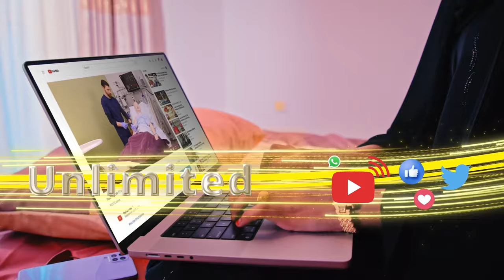,Dadka inaan hantaa baan rabaa, Doorasho horteede"Safarkii Walaaleeye ee Musharax Cirro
"Dalka waxaan u wada gaadhayaa, sida dabayleede,
Daruuraha sidoodoo kalaan, daad u rogayaaye,
Dadka inaan hantaa baan rabaa, Doorasho horteede"
Safarkii Walaaleeye ee Musharax Cirro